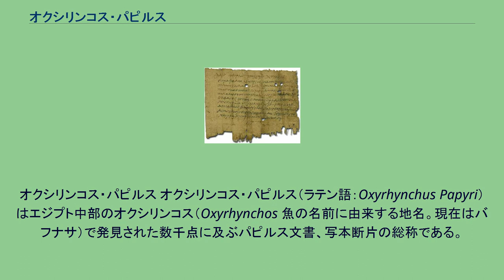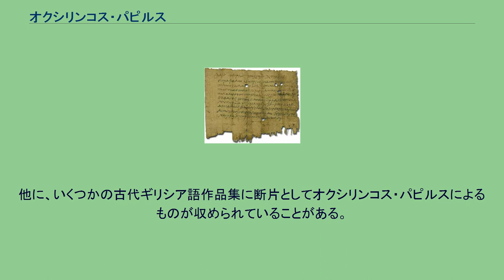オクシリンコス・パピルス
オクシリンコス・パピルス オクシリンコス・パピルス（ラテン語：Oxyrhynchus Papyri）はエジプト中部のオクシリンコス（Oxyrhynchos 魚の名前に由来する地名。現在はバフナサ）で発見された数千点に及ぶパピルス文書、写本断片の総称である。
オクシュリュンコス・パピルスとも呼ぶ。
19世紀末に古代のごみ捨て場の跡から多くの文書が発掘され、整理が進められていったが、20世紀になって、従来まったく知られていなかったイエスの言葉などが記されたパピルス断片が多数発見され、新約聖書学の点からも注目されるようになった。
文書の大部分は公文書、裁判記録などで当時の社会状況、生活様式を知る資料として価値があるが、一部にプラトンなど古代ギリシア哲学者の著作、「賽は投げられた」という台詞のあるアリストパネス断片のほか、グノーシス主義に関係する文献（後に、『ナグ・ハマディ写本』中に見出された『トマスによる福音書』の一部と比定された文章）などが含まれる。
現存する最古（紀元280年）のキリスト教（東方諸教会）の聖歌とされる「三位一体の聖歌」（オクシュリュンコスの賛歌）がギリシア記譜法で記されていた。
古代ギリシアの文化が、エジプトの都市にどのように受容されていたかを知る資料となっている。
『ナグ・ハマディ写本』とともにグノーシス主義の研究において重要な資料であり、また初期キリスト教を研究するうえでも貴重な資料とされている。
邦訳では「聖書外典偽典」（日本聖書学研究所編、教文館）第6巻新約聖書外典1に次の文書が収められている。
他に、いくつかの古代ギリシア語作品集に断片としてオクシリンコス・パピルスによるものが収められていることがある。